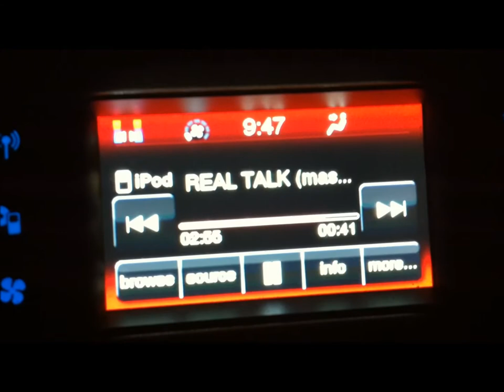Real Talk - C.A.U.T.I.O.N. (Unreleased 2014) (mixtape)